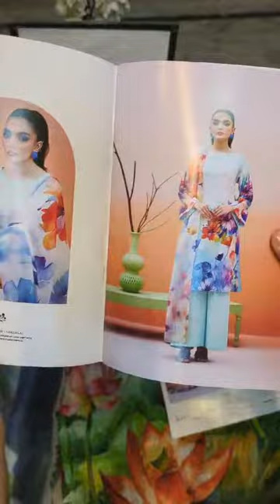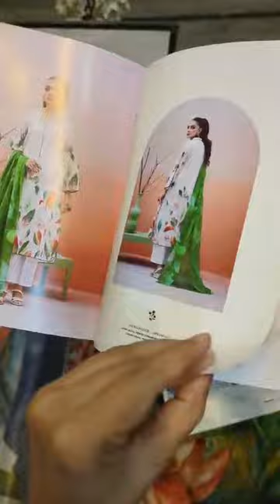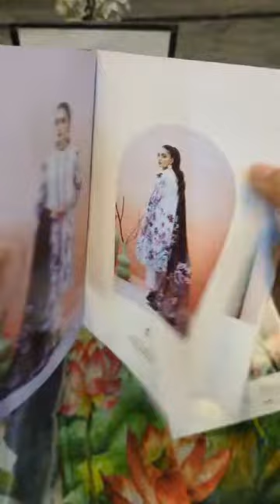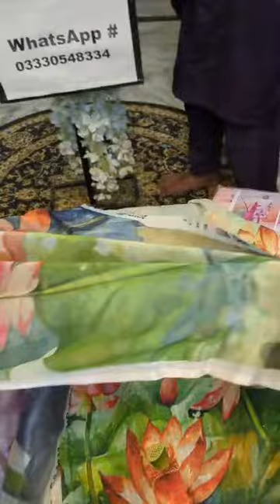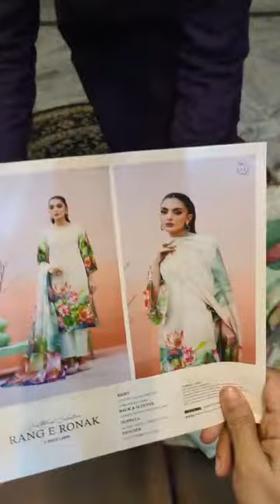GJ designer pieces | Unstitched clothing in lawn | Summer collection | unstitched Designer brand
GJ designer pieces | Unstitched clothing in lawn | Summer collection | unstitched Designer